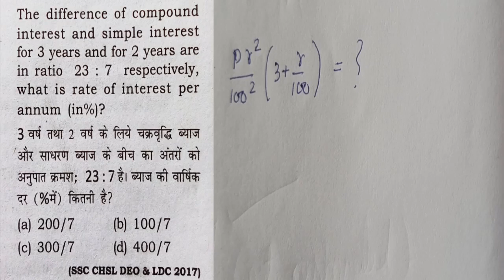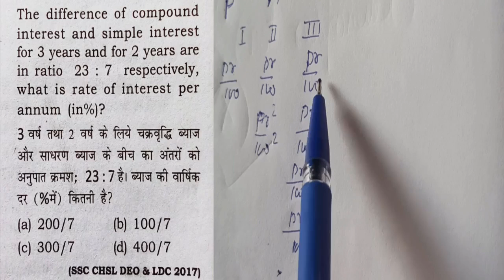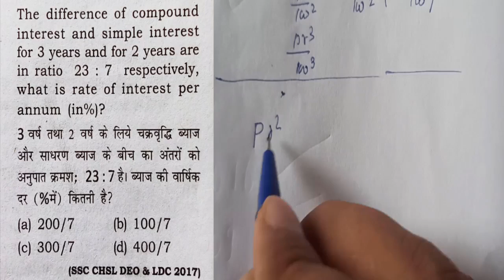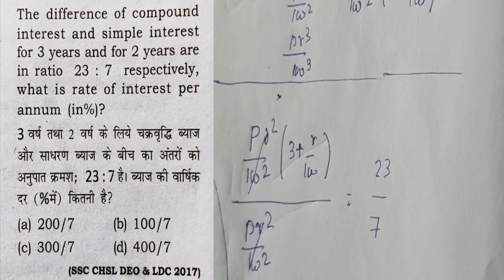the difference of compound and simple interest for 3 years and 2 ye | compound interest full concept